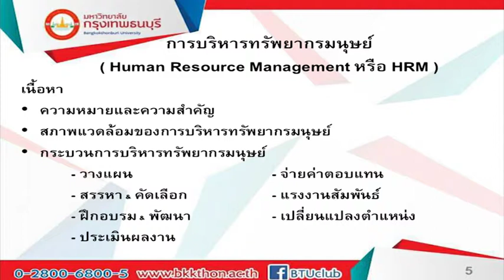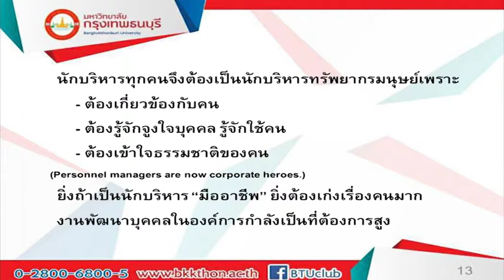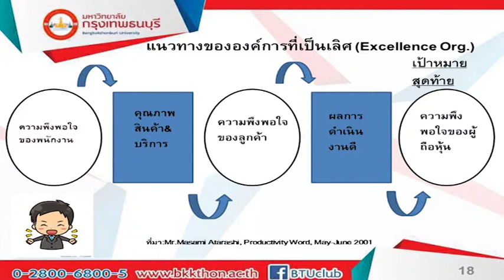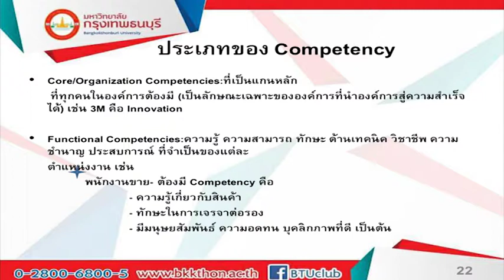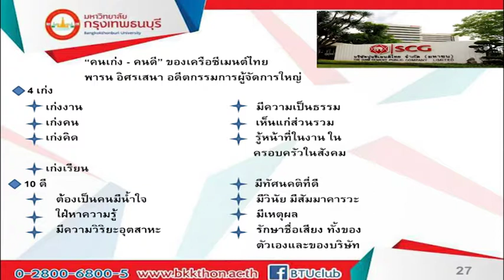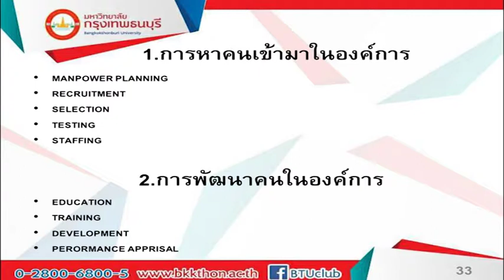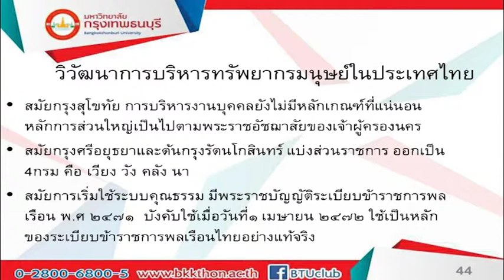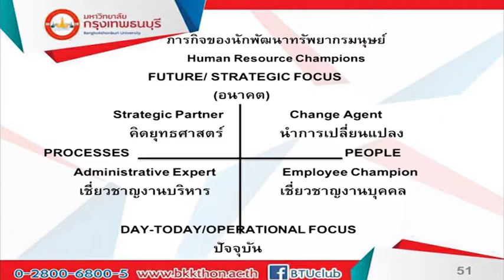MBA212 พฤติกรรมองค์การเเละการบริหารทรัพยากรมนุษย์ หน่วยที่ 2 EP.1